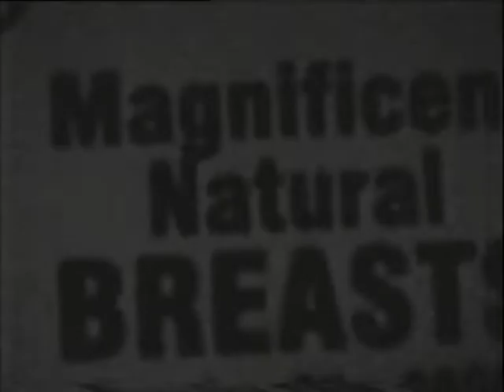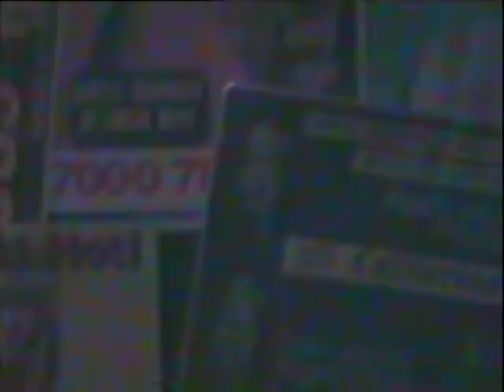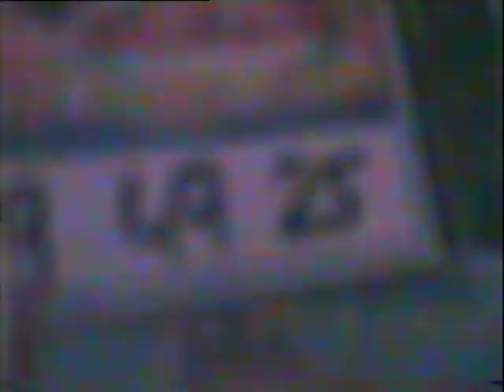HANG UP - Trailer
Four classic telephone boxes house a multitude of characters, stories, arguments and lies as four performers struggle to make contact, to talk to someone, leave a message or just find the right change. Hang Up presents a world in which all communication is long distance or cheap rate.

A theatre piece set entirely in 4 classic K6 public phone boxes. Each phone box equipped with two miniature security cameras linked to an overhead video projector and screen, mics in the phones themselves.

Created 1999
Toured through to 2000

Devised and Performed by
Juliet Ellis, Robert Hardy, John Rowley & Rachael Walton

Alexander Kelly & Rachael Walton

Soundtrack by
Alex Bradley

James Harrison

Video Mixing by
Alexander Kelly

Set Construction by
Vision Works

Administration by
Phillippa Yates

Publicity Photography and Documentation Cinematography by
Rob Hardy

Documentation Edited by
Chris Hall

Commissioned by Arnolfini Live and funded by The Arts Council of England, Yorkshire Arts and Sheffield City Council.

Third Angel created and toured innovative, playful and entertaining performance, and young people’s and community participation projects, in the UK and internationally from 1995 to 2023.